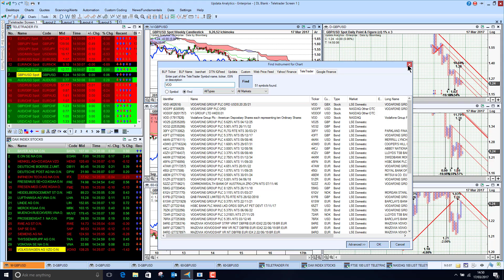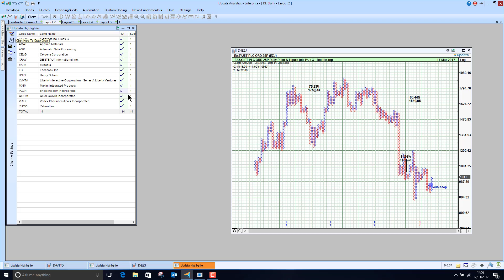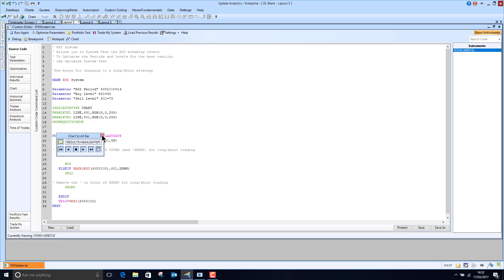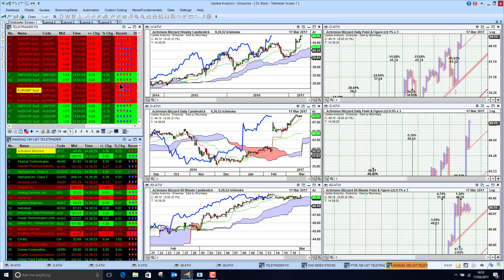Updata Analytics on TeleTrader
Updata Analytics running on the cost effective real-time data feed from Teletrader